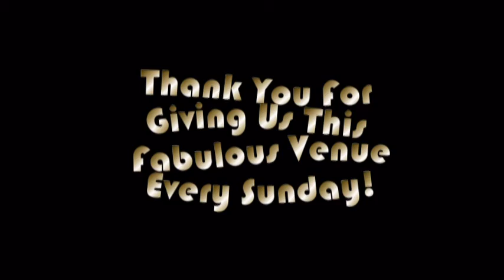denim and diamonds.mpg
The Cottage TeaDance celebrates its 2nd year anniversary with a Denims and Diamonds Hoe-Down! Come on down! Sunday, Jan.